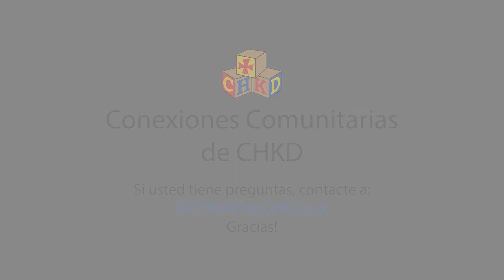Una Charla Sobre Covid-19 Con CHKD Pediatras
Hay mucha información por el internet, la televisión, y las noticias, sobre que esta pasando con COVID-19. Con todos los cambios que están pasando en el mundo, queremos darles información adecuada sobre COVID-19, y darles la oportunidad de  escuchar las respuestas a las preguntas más frecuentes directamente de los médicos de CHKD.

A Talk About Covid-19 With CHKD Pediatricians
There is currently a lot of information regarding Covid-19 on the internet, television and news. With all the changes that are occurring in the world right now, we want to share accurate information in regards to Covid-19, and give people an opportunity to hear the answers to commonly asked ask questions directly from CHKD physicians.